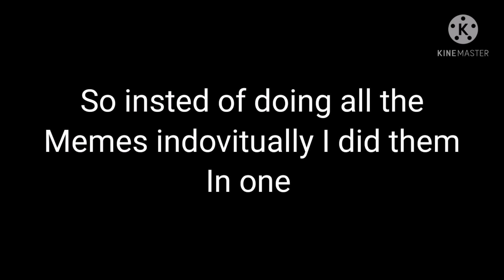Some Elizabeth afton stuff (my Au)